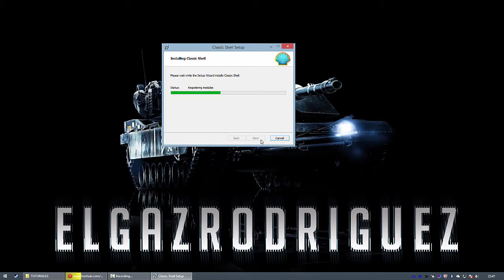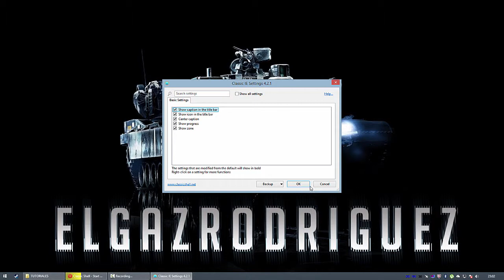Boton Inicio para Windows 8